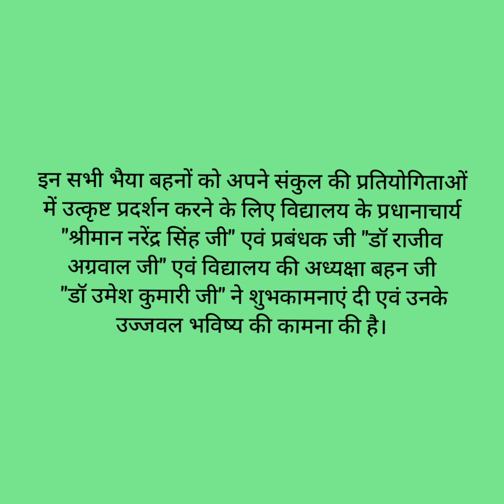विद्या भारती बृज प्रदेश द्वारा आयोजित संकुल गणित विज्ञान मेला S.V.M.Inter कॉलेज अतरौली आयोजित हुआ👌👌👌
विद्या भारती बृज प्रदेश द्वारा आयोजित संकुल गणित विज्ञान मेला सरस्वती विद्या मंदिर इंटर कॉलेज अतरौली में दिनांक 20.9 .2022 आयोजित हुआ जिसमें हाथरस एवं अलीगढ़ जनपद के विद्या भारती के 15 स्कूलों ने सहभाग किया,जिसमें सरस्वती विद्या मंदिर खैर रोड से 24 छात्रों ने सहभाग किया जिसमें 9 छात्र प्रथम स्थान पर रहे 6 छात्र द्वितीय स्थान पर रहे 01तृतीय स्थान पर ,प्रदर्श किशोर वर्ग में रिया सिंह प्रथम मानव उत्सर्जन में आदर्श प्रथम सेंसर मॉडल में गौरव बंसल प्रथम स्थान पर तरुण वर्ग में भौतिक विज्ञान मॉडल में परमजीत प्रथम  रसायन विज्ञान प्रयोग में पायल शर्मा प्रथम स्थान पत्र वाचन में भूमिका सारस्वत प्रथम  जीव विज्ञान प्रयोग में पुनीत प्रथम स्थान पर रहे। बाल वर्ग पत्र वाचन में परी उपाध्याय द्वितीय स्थान किशोर वर्ग पत्र वाचन भक्ति उपाध्याय द्वितीय स्थान तरुण वर्ग
में  विज्ञान मॉडल में  गरिमा गुप्ता एवं इतिशर्मा द्वितीय विज्ञान मॉडल बहुलक में मानसी द्वितीय भौतिक विज्ञान प्रयोग में मोहित द्वितीय स्थान किशोर वर्ग विज्ञान प्रयोग में प्रत्यूष मित्तल तृतीय स्थान पर रहे।
इन सभी भैया बहनों को अपना संकुल की प्रतियोगिताओं में उत्कृष्ट प्रदर्शन करने के लिए विद्यालय के प्रधानाचार्य श्रीमान नरेंद्र सिंह जी एवं प्रबंधक जी डॉ राजीव अग्रवाल जी एवं विद्यालय की अध्यक्षा बहन जी डॉ उमेश कुमारी जी नेशुभकामनाएं दी एवं उनके उज्जवल भविष्य की कामना की है।